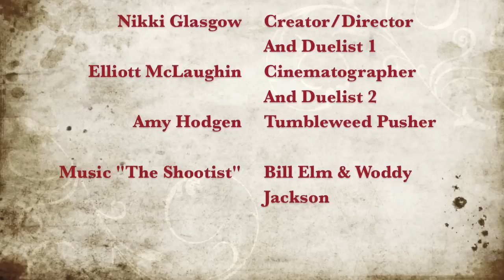The Dualists - HEA Submission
"The Duelists"
Directed written and produced by Nikki Glasgow
Cinematography by Elliott McLaughin
Starring NIkki Glasgow (Duelist 1), Elliott McLaughlin (Duelist 2) and Amy Hodgen (Tumbleweed Pusher)
Music from "The Shootist" by Bill Elm and Woddy Jackson
Equipment: Nikon D5000 with tripod and camera stabilizer (steady cam)

Set within the confines of a blank university room, "The Duelists" is based upon how students in Higher Education seem to have to compete for places in a degree and how this evolves into the fact that this competitiveness sometimes seems as if it turns into an all out battle for a place. It was inspired by the works of David Zucker (The Naked Gun series and Airplane!) and also Edgar Wright (Hot Fuzz, Scott Pilgrim vs The World and Shaun of the Dead)

The two students are shown to be having a stand-off for some unknown reason, this is to show that although they use their "creativity" with the sense of firing paint at each other from "paintbrush guns", this competitiveness can be universal for a position for any course or job and so can be understood by a greater number of people.

Closeup shots of crazy eyes, twitching trigger fingers and long perspective shots where a tumbleweed made entirely of paper enter and interrupt the shot all add to the sense of anxiety and tenseness between the two duelists. Comedic value is added when closeup shots of a zipper being pulled up and an ass being scratched.

The post rendered animation of paint splatter on the wall behind the duelists mixed with the live footage of the shootout itself were done using small squares of green paper and then subsequently roto-brushed out as one of the duelists (myself) was wearing a green shirt and so keying the footage would not have been possible.

The fight, lasting only a few seconds, can be seen as spoof-like because of the way in which a "western shootout" is represented by essentially two students firing deadly paint at each other and one even being killed by a "powered-up" paintbrush shot, killing the other student leaving the other victorious to take his place on the degree course.

In post-production the film was colour graded with a slight orange/yellow tint with the contrast increased. This gave the film a much grittier feel whilst keeping it light hearted and  retaining the high quality of the original film.